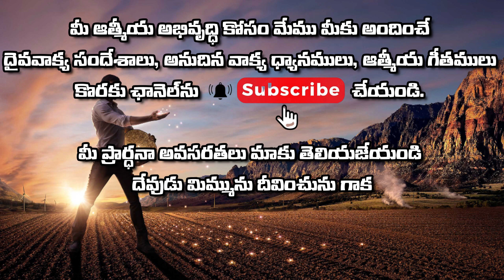Today God's promse || Prasanna Kumar || 30.05.2023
Pastor Prasanna Kumar B.Sc, M.Div
Pentecost Ministries (Godicherla , Devavaram )
Visakhapatnama District, 531126

christian/telugu christian/latest telugu christian/latest
telugu christian messages /telugu messages/ telugu
christian messages/ Pastor Prasanna kumar messages/
Prasanna messages/ christian messages 2021/ christian messages 2020

latest christian sermons/ christian sermons/ christian messages 2020/
latest christian Prasanna messages

motivational messages / motivational sermons / christian messages /
Pastor Prasanna Kumar latest messages / Pastor prasanna latest messages/

short  messages / short christian messages/ short christian sermons/ devotinal messages

telugu devotional messages / latest devotional messages / telugu devotional messages/ telugu latest devotional messages / bible study / bible / bible reading

bible devotion / bible sermon/ jesus messages/latest christian messages/bible sermons/ christian sermons 2021

bible devotion / bible sermon/ jesus messages/latest christian messages/bible sermons/ christian sermons 2021 / in telugu

prasanna kumar  /  christian /  savarapu prasanna kumar /  Jesus messages /  Bible messages /  telugu bible messeges  /  christian telugu messages

 messages  /  telugu christian  messages  /  powerful telugu christian messages  /  christian telugu messages in telugu  /  in telugu  /  2020 /  2021

/ telugu christian message /  telugu christian messages  2021/  best christian message  /  christian
​telugu  christian messages  /  christian messages /  best christian messages in telugu //  christian messages in telugu  /  christian messags  2021 /  telugu christian short messages  /  latest  christian messages  /